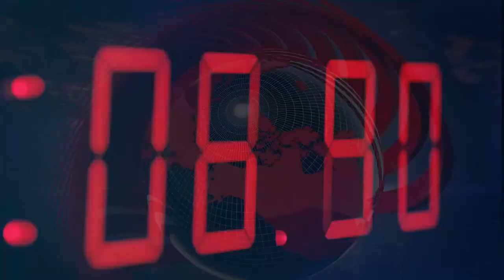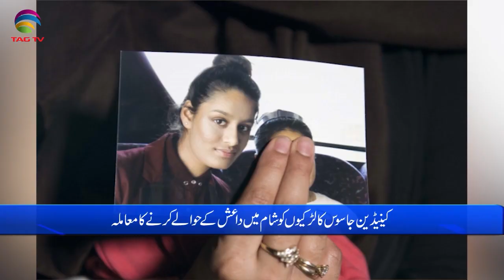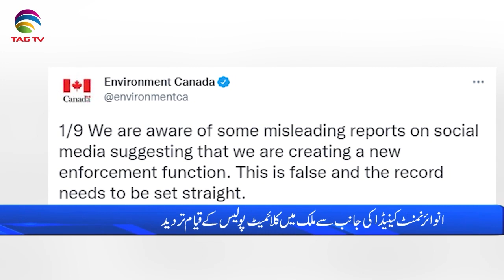International & Canadian News Bulletin in Hindi/Urdu - September 02, 2022